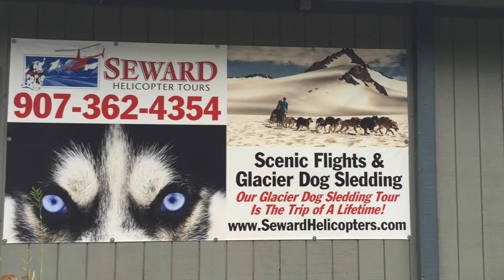Alaska Dog Sledding On Top Of A Glacier (Seward Alaska)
ONE FROM MY BUCKET LIST THAT HAVE COME TRUE. A visit to a dog camp located on a glacier in Seward, Alaska. Meet dogs, dog sled ride, mountain scenery, helicopter flight, scenic views, Alaskan wilderness.